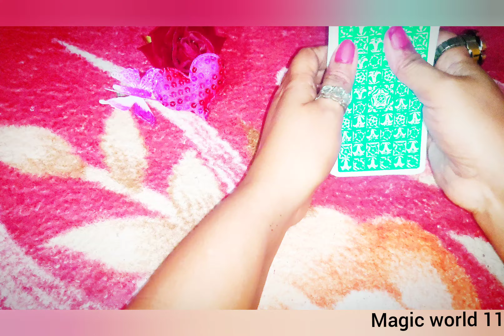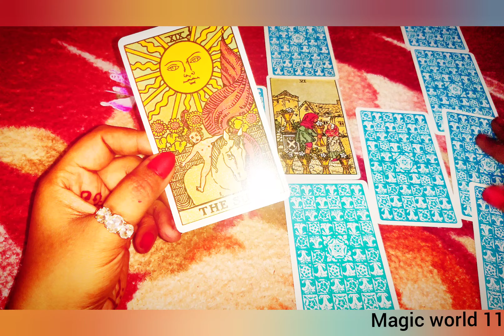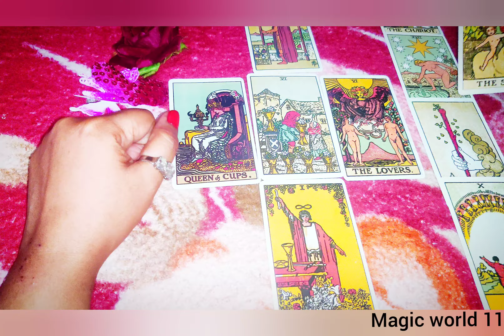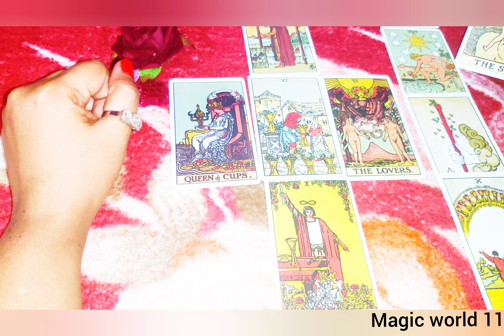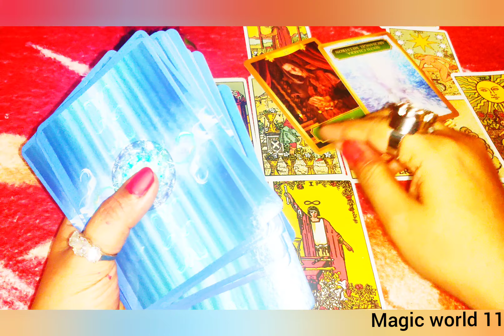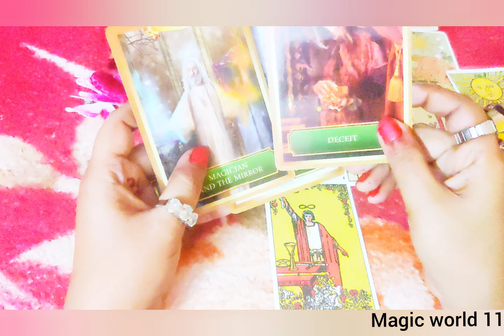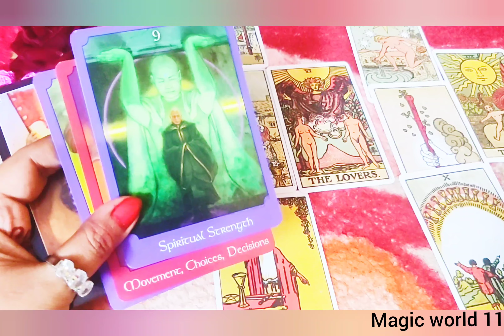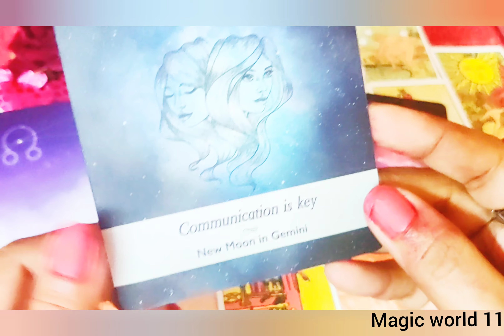Hindi TAROT READING TWIN FLAME CONNECTION ☯️♾️🍀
Devine Timing
Karmic lessons
Soul connection🐬🐬
Unconditional love
Divine feminine
Divine masculine
Purpose
Reunion
Chakras balance
Meditation
11:11

MAGIC WORLD 11